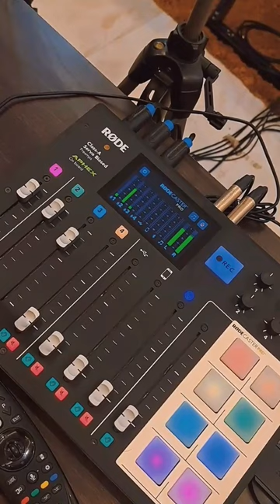PODCAST 1444 H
An Ni'mah TV | Saluran Informasi Dakwah

Masjid An Ni'mah Citra Gran Cibubur menerima Zakat, Infaq, Sodaqoh dan Wakaf melalui BSI (Bank Syairah Indonesia ) :

- YAY AN NI'MAH QQ ZAKAT ( 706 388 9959 )
- YAY AN NI'MAH QQ INFAQ ( 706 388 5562 )
- YAY AN NI'MAH QQ BEASISWA ANAK YATIM ( 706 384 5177 )

Informasi lebih lanjut bisa menghubungi Sekretariat An Ni'mah :
Perumahan Citra Gran Cibubur KM. 4, Kel. Jatikarya, Kec. Jatisampurna, Bekasi - 17435